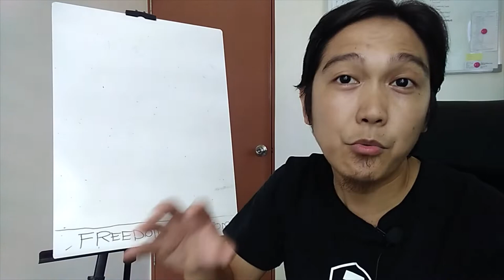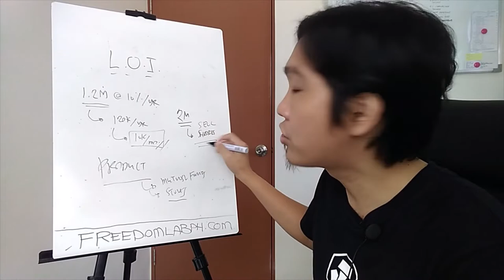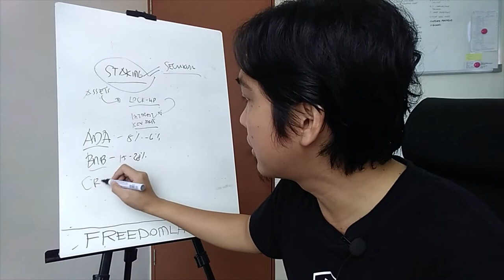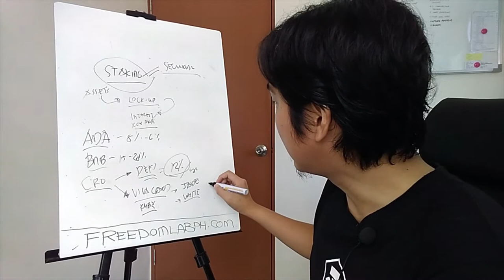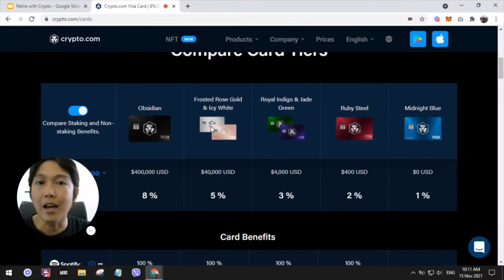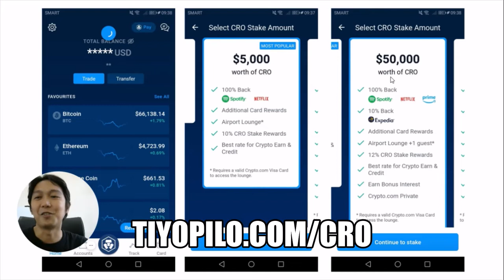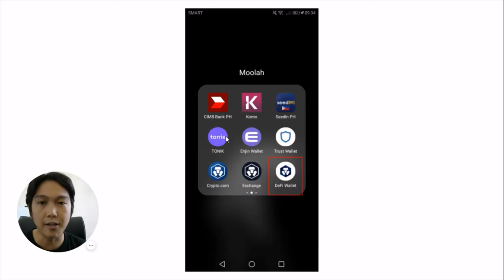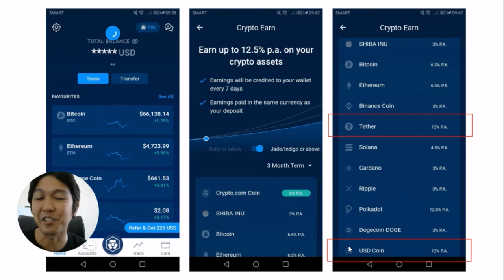My Plan to Retire with Crypto (How to Make Passive Income with Crypto.com)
In this video I'm going to share with you how to make money work for you and my plan to retire with crypto. Here, I'm going to specifically share how to make passive income with Crypto.com.

Here's the best place to start investing in Bitcoin and other cryptocurrency in the Philippines

Here's the best app to get started in investing in the US and Global Stock Market

-TIMESTAMPS-

0:00 Intro
0:43 Disclaimer
0:58 How to Make Money Work For You
1:53 Why Mutual Funds & Stocks Aren't for Retirement
3:42 How You Can Retire with Cryptocurrency
4:46 Examples of Cryptocurrency for Staking
6:33 How to Make Passive Income with Crypto.com Visa Card
10:43 How to Make Passive Income with Crypto.com Defi Wallet
11:46 How to Protect Your Crypto Gains
12:22 How to Make Passive Income with Crypto.com Earn Feature
13:57 Conclusion